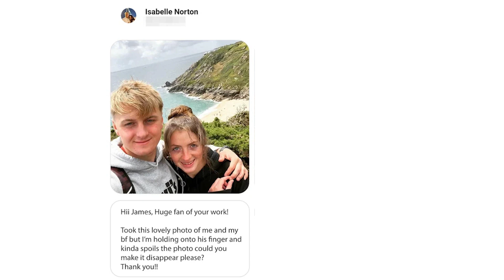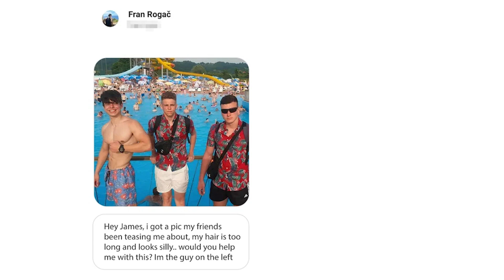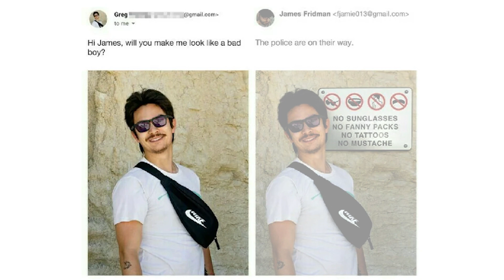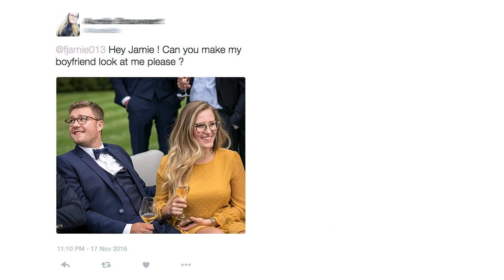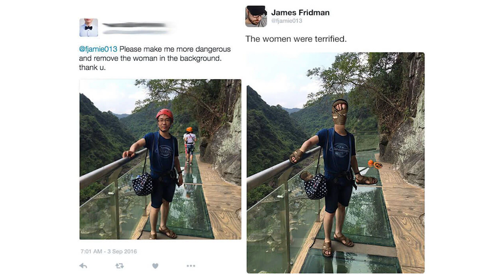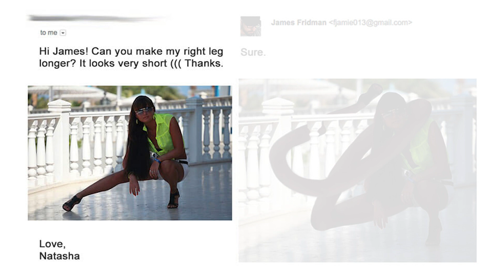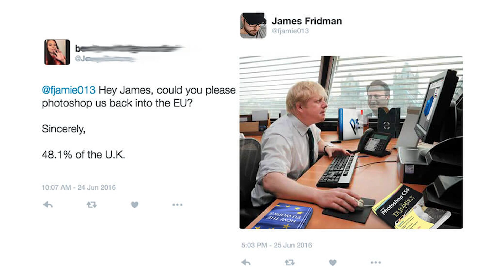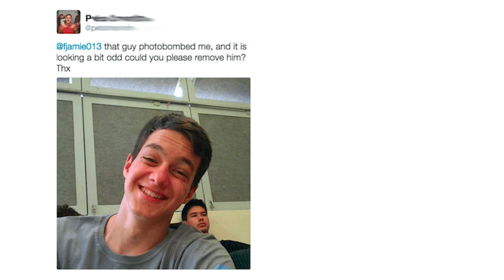James Fridman Photoshop Trolls [2023]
james photoshop trolls
credits: @ james fridman